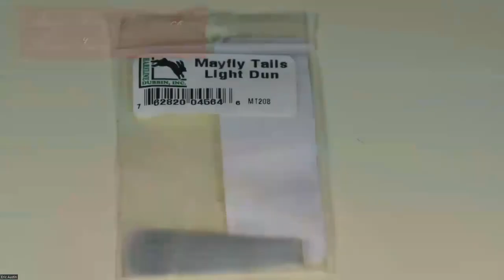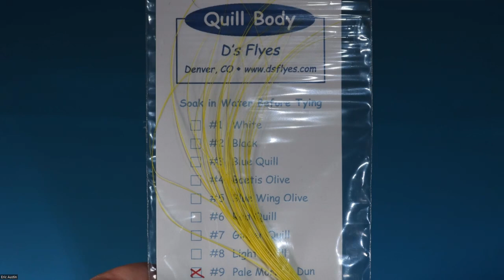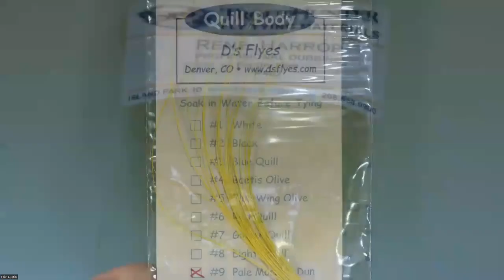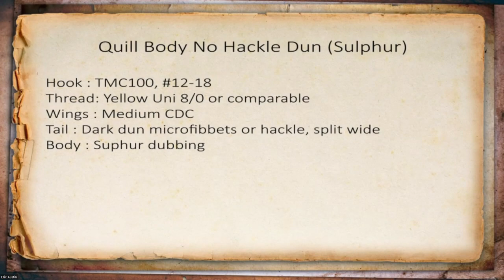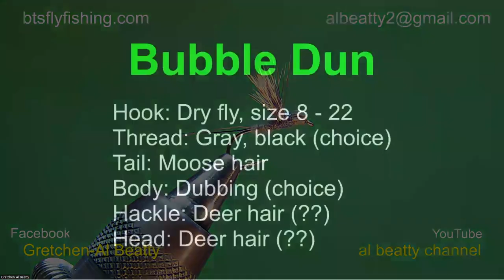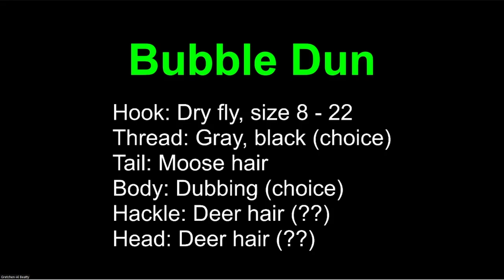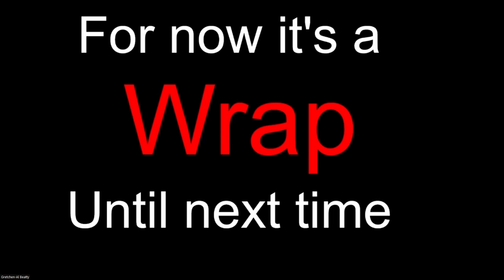East Meets West 4 Quill Body No Hackle Dun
Eric and Al discuss no hackle duns and comparaduns. Eric ties a Sulphur for the East and Al does a unique comparadun with a bullet head for the the West.